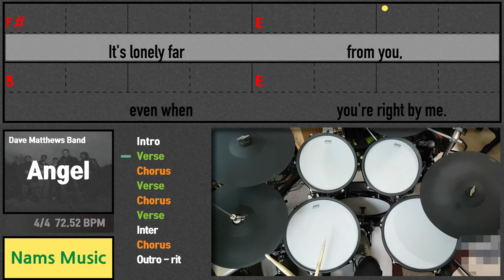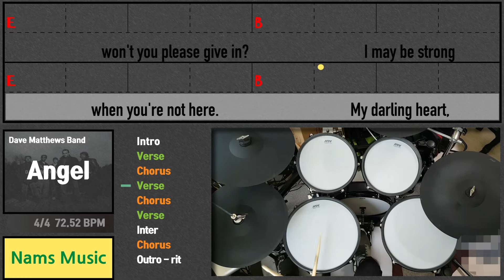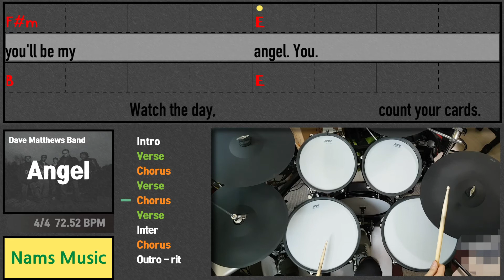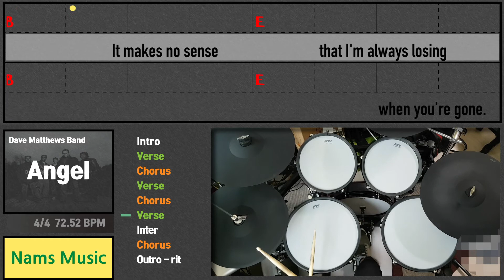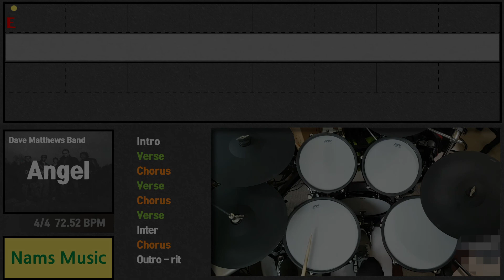Dave Matthews Band - Angel - Drum cover (Drums only with click sound ) [드럼 커버, 드럼 트랙, 메트로놈]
데이브 메튜스 밴드의 앤젤
드럼 커버 영상입니다.
드럼 트랙만 있습니다.
메트로놈이 포함되어 있습니다.

Dave Matthews Band (DMB) "Angel"
Drum cover.
There's only a drum track.
Metronome included.